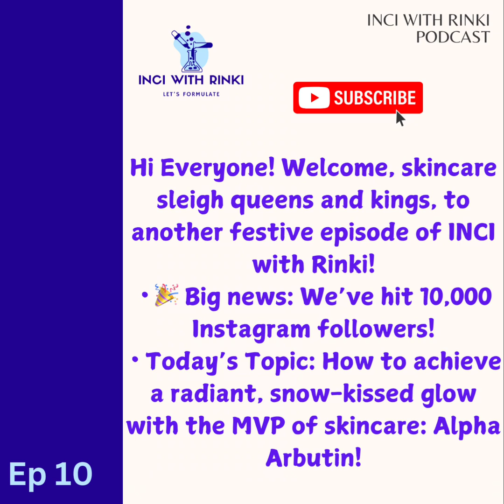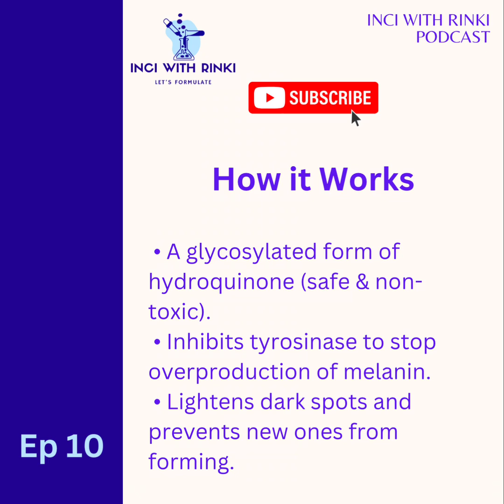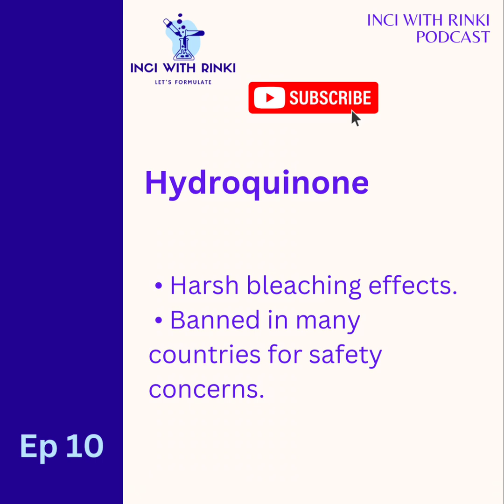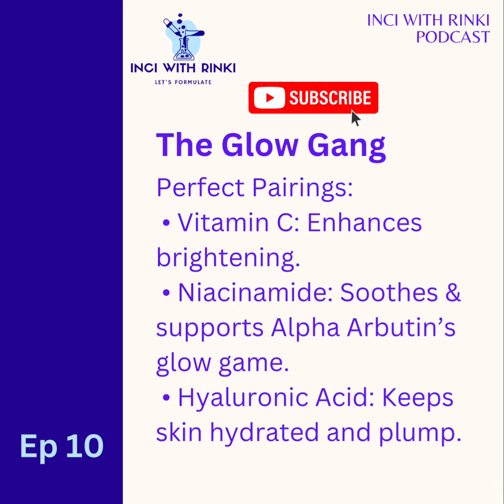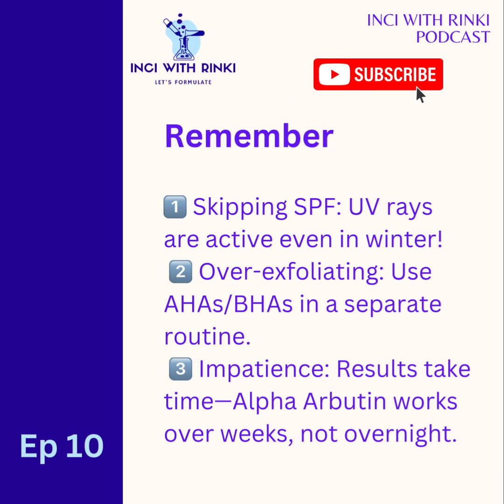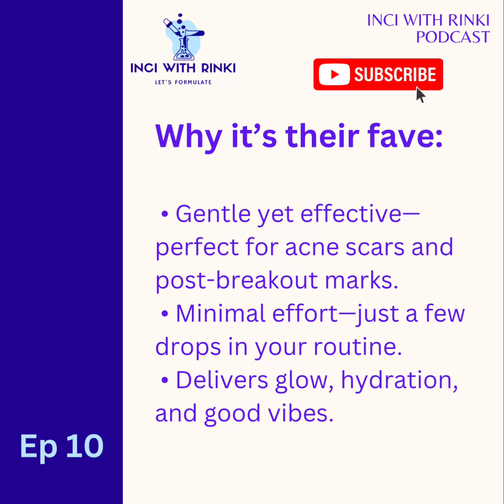Alpha Arbutin Guide For Everyone |The Real Story | Episode 10- INCI with Rinki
Welcome to a festive episode of INCI with Rinki! Episode 10 Alpha Arbutin Chronicles-The snow kissed Glow

Hey skincare sleigh queens and kings! Today, we’re diving into Alpha Arbutin, the brightening superstar that’s perfect for achieving that holiday glow. Plus, we’re celebrating a huge milestone—10,000 followers on Instagram! Thank you for your love and support!

This episode is packed with science-backed skincare insights, product recommendations, and tips to help you slay the festive season. ✨

📽️ Chapters & Timestamps

0:00 Intro: Welcome Back to INCI with Rinki

 • Celebrating 10,000 Instagram followers.
 • Today’s topic: Alpha Arbutin for a radiant glow.

 1:10 Segment 1: Santa’s Secret Brightening Potion 🎄

 • What is Alpha Arbutin?
 • How it fades dark spots and hyperpigmentation.
 • Gentle, plant-derived, and perfect for sensitive skin.

2:27 Segment 2: Alpha Arbutin 101: The Science of Glow

 • How Alpha Arbutin inhibits melanin production.
 • The role of tyrosinase in brightening your skin tone.

3:15 Segment 3: Alpha Arbutin vs. Hydroquinone: A Safer Brightening Solution

 • Why Alpha Arbutin is a gentle, non-toxic alternative to hydroquinone.
 • Offers antioxidant and anti-inflammatory benefits for long-term use.

3:54 Segment 4: The Glow Gang: Alpha Arbutin’s Festive Friends 🎁

 • Ingredients that pair well with Alpha Arbutin:
 • Vitamin C, Niacinamide, Hyaluronic Acid.
 • Skincare tip: Avoid mixing with exfoliating acids in the same routine.

5:32 Segment 5: Frosty Don’ts: Avoid These Winter Skincare Mistakes ⛔

 • Skipping SPF in winter.
 • Over-exfoliating with AHAs or BHAs.
 • Being impatient—results take time!

6:37 Segment 6: Glow-Getter’s Holiday Toolkit 🎨

 • Top cosmetic-grade Alpha Arbutin formulations:
1️⃣ Vegan DDS Alpha Arbutin by INdermal.
2️⃣ SalSphere® Light by Salvona.
3️⃣ Alpha-Arbutin by Actera.
4️⃣ Sensibright® Dual White WD by Sensient Beauty.
5️⃣ Alpha-Arbutin by DSM-Firmenich.

7:49 Segment 7: Why Gen Z & Gen Alpha Love Alpha Arbutin 🎉

 • Perfect for acne scars and post-breakout marks.
 • Easy to use and delivers glowing results.

8:38 Final Segment: Deck the Skin with Radiance ✨

 • How to use Alpha Arbutin in your skincare routine:
 • Morning and evening application.
 • Pair with hydration and SPF for best results.

9:04 Outro: Thank You for 10,000 Followers!

9:27C call to action
 • Let’s keep learning, glowing, and growing together.
 • Stay curious, stay glowing, and sleigh the season!

1️⃣ Retinol and Retinal: Which One’s Right for You?

2️⃣ Ditch the Dullness: The Acidic Truth Behind Your Best Skin Ever!

3️⃣ Oh So Colla: The Truth About Collagen in Skincare
6️⃣C you Soon ~Advance Insights of Vitamins C & how to formulate

INCI refers to the International Nomenclature of Cosmetic Ingredients — a standardized list of ingredient names published by the PCPC.

As a cosmetic scientist, I deeply respect the PCPC’s work. This channel aims to simplify the science behind cosmetic ingredients and make it accessible to all.

Let’s keep building this glowing community together!